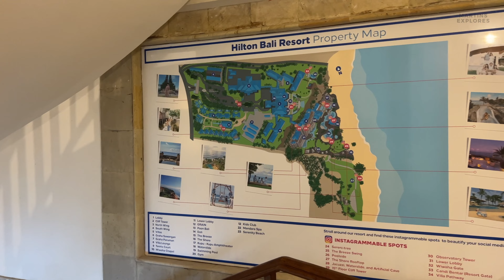BEST LUXURY HOTELS IN BALI | The Hotel Showcase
0:00 - The Apurva Kempinski Bali
4:35 - Hilton Bali Resort
10:50 - Sofitel Bali Nusa Dua Beach Resort
16:32 - The Kayon Valley Resort
23:22 - The Kayon Jungle Resort